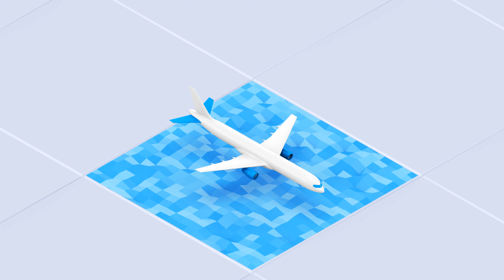After Effects Project - Logistic - 3D Isometric Pack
We create awesome videos that will tell your clients about your business. We create different styles that will match your product or service the most.
- 3D Motion Design
- Explainer Video
- Character Animation
- Infographic